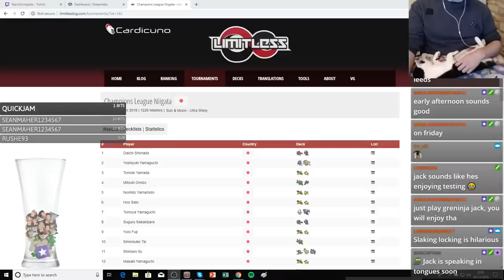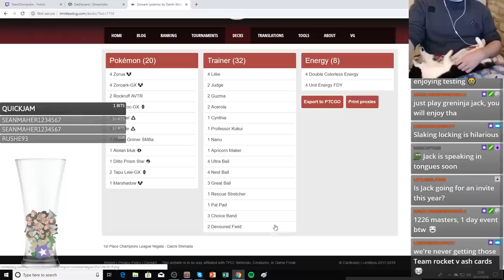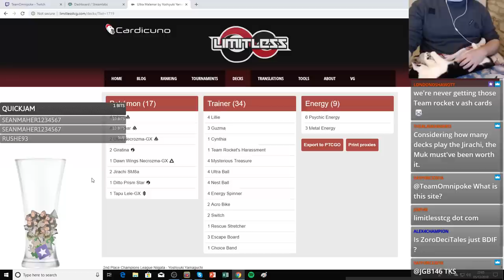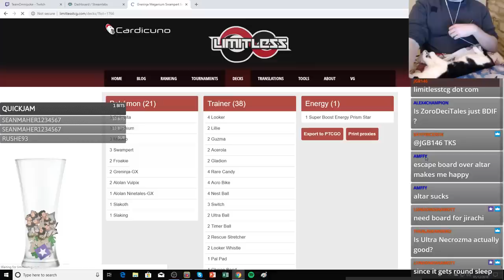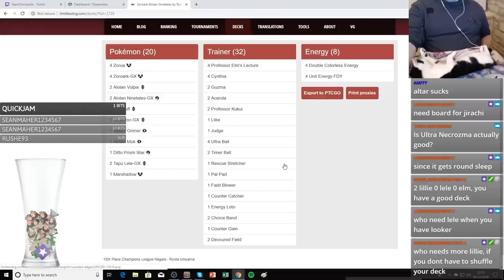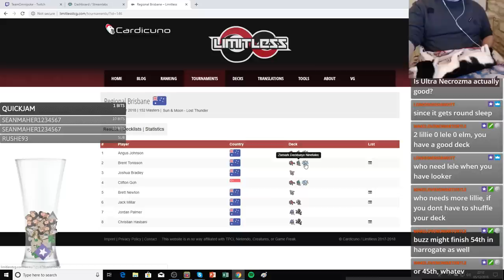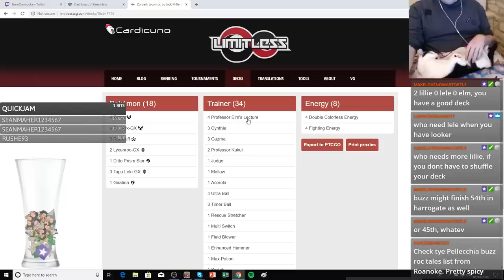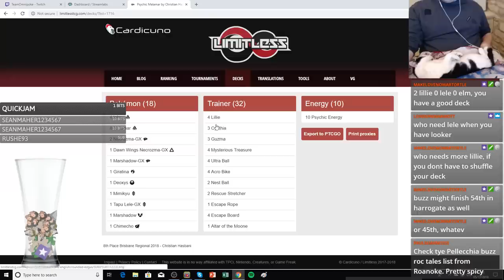Harrogate Testing and Champions League Lists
Today Joe and Jack take a look at the last few deck ideas before Harrogate and also analyse the Top performing Japanese decklists enjoy!